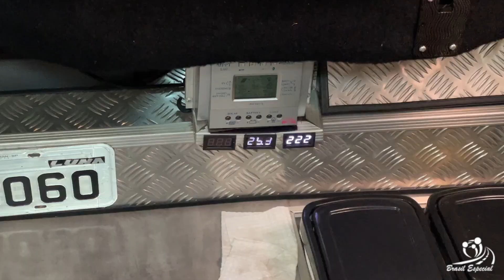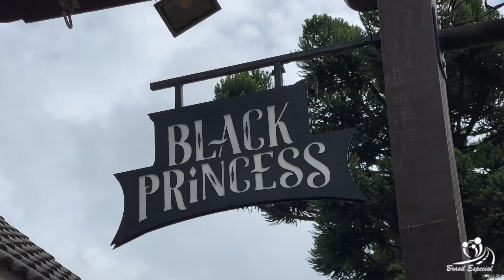MONTE VERDE NO DIA DOS NAMORADOS - Brasil Especial Monte Verde 10 06 2022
Uma FAMÍLIA
Uma CASINHA sobre rodas
Uma VIDA na estrada
Um BRASIL para explorar
Muitos ESPORTES para se aventurar!

Há Mais de 18 Meses Morando na Estrada e Vivendo em um MotorHome.
Largamos Tudo Em Busca da Reabilitação e Qualidade de Vida da Nossa Filha LUNA e Ganhamos um Brasil de Braços Abertos.
Praticamos com Ela Esportes de Aventura em Meio à Natureza, Como Bike, Caminhada, Cicloturismo, Caiaque, Corrida, Mergulho, Patins, WakeBoard, KiteSurf e Tudo Mais Que Aparecer...